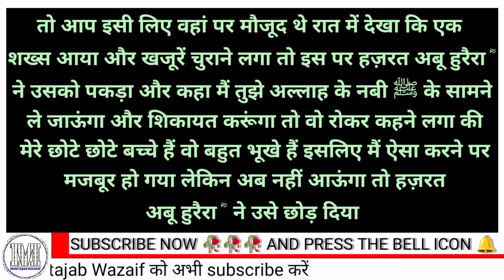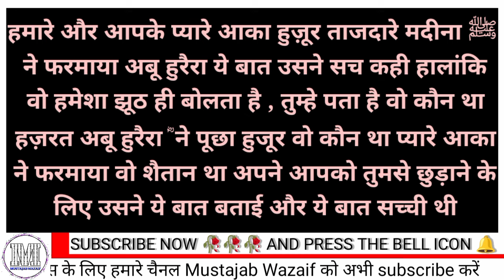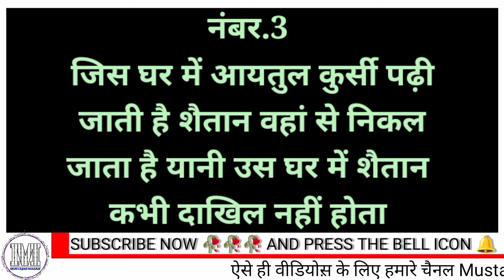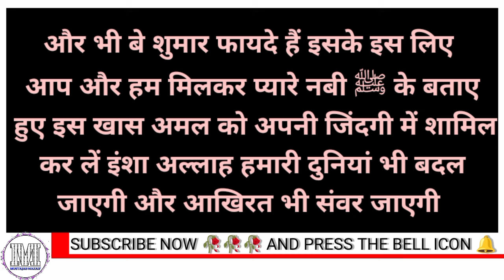आयतुल कुर्सी पढ़ने के 5 बड़े राज़ ! Ayatul kursi padhne ke fayde ! Nabi Pak SAW Ka Farman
Kuch Khas Waqt Me Ayatul Kursi Padhke Apni Zindagi Me Khush Hali La Sakte Hai, Apne Ghar Me Khush Hali La Sakte Hai, Ayatul Kursi Ko Padhke Chen Aur Sukun Ki Zindagi Guzar Sakte Hai, To Aap Janye Ayatul Kursi Kab Kab Padhni Hai? Aur Ayatul Kursi Ki Fazilat Kya Hai? Ayatul Kursi Ka Wazifa Kya Hai?
आप सभी से कुछ ज़रूरी दरख्वास्त आप सभी जानते है दीन ए इस्लाम के काम को आगे बढाना हर मोमिन की ज़िम्मेदारी है इसीलिए आप सभी से दरख्वास्त है आप सभी वीडियो को देखकर उनको ज़्यादा से ज़्यादा मुस्लिम तक पहुचाएं हमारा मक़सद है सभी लोग अपनी रहती ज़िंदगी में अपने अमाल और दीनी नॉलेज दुरुस्त करलें सदक़ा इ जरिया की नियत से इस चैनल को सब्सक्राइब कीजिये और ज़्यादा से ज़्यादा लोगों तक पहुचाइए “

LIKE ___________SHAER____________SUBSCRIBE
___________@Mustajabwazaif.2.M